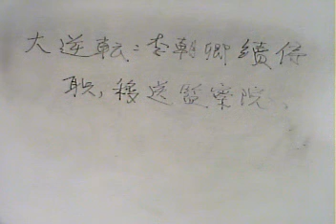102.04.02阿鴻無所不談大逆轉李朝卿續停職移送監察院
本台製作人：華御中醫診所院長：李明哲中醫師。「阿鴻無所不談」節目主持人：李老師阿鴻主講。今日題目：大逆轉李朝卿續停職移送監察院。